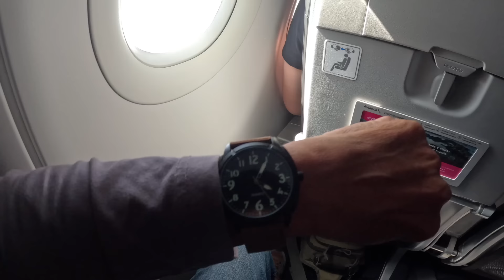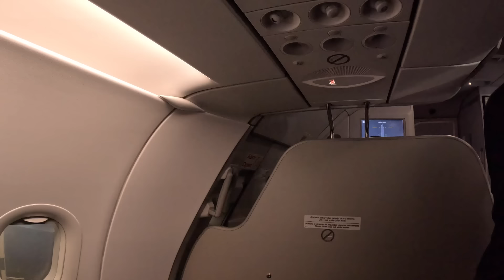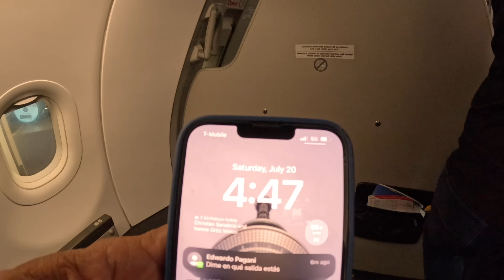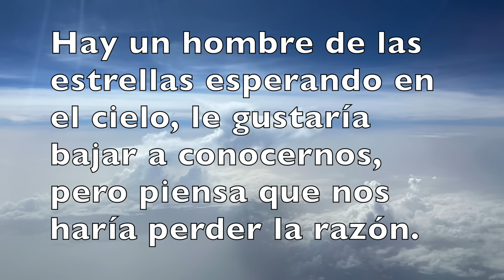MUY CORTO VIAJE DE BOGOTÁ A SAN JUAN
Corto viaje de regreso a Puerto Rico desde Colombia.